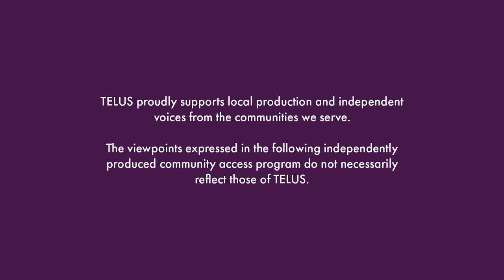Stand Up & Self Care S1 Ep 03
On this episode join Natasha Lyn Myles on a walk for endorphins with comedian Celeste Lampa (Edmonton)